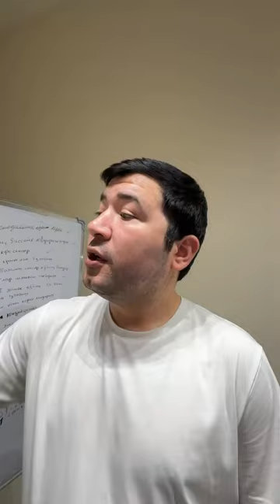‎@azajony ❤️ OBUNA BOLAMIZ 🔔✅ 100 K Go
REPOST QILIB TASHIMIZ